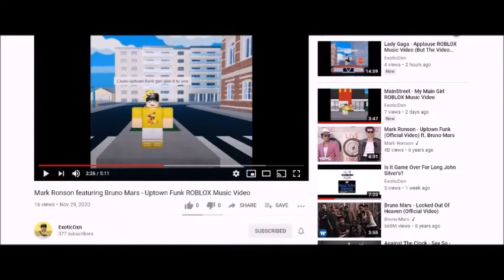Disney's I'm In The Band - Kitty Litter ROBLOX Music Video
Credit goes out to everybody who made this video, this song and I'm In The Band possible!